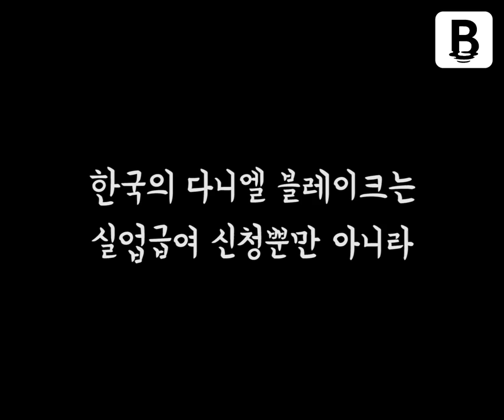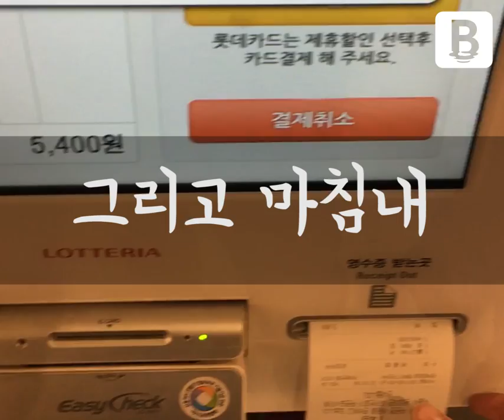[불편한IT] 노인을 위한 무인 주문은 없다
패스트푸드점에 불어닥친 무인화 열풍과 소외되는 노인들. 한국판 '나, 다니엘 블레이크'

관련 기사 : [불편한IT] 무인포스 확산···햄버거 주문이 버거운 노인